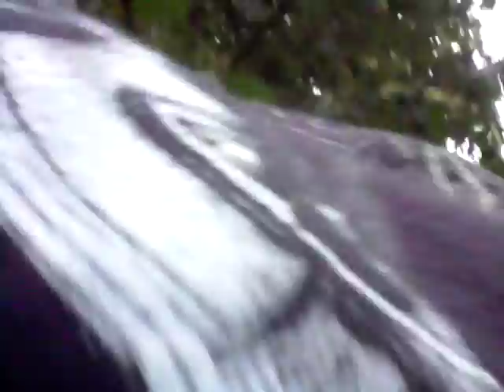Destroying My Brothers Tablet *PRANK*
He didn't know I Kinda Feel Bad For Him